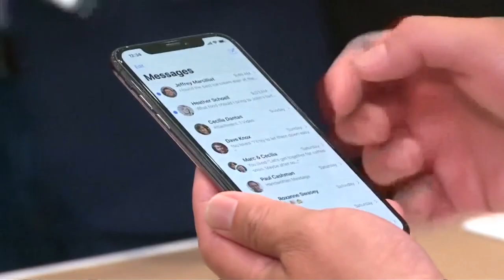Porno afera u Skupštini: Ko je snimao poslanika SPS-a?